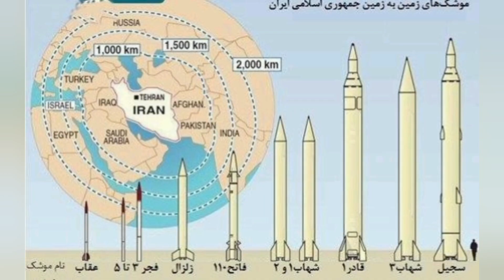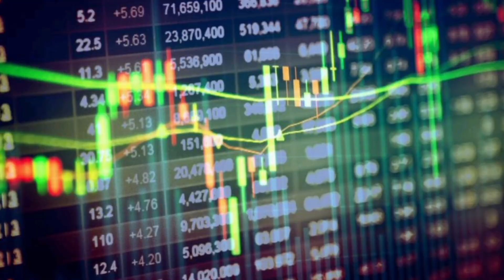με Ρωσικούς πυραύλους